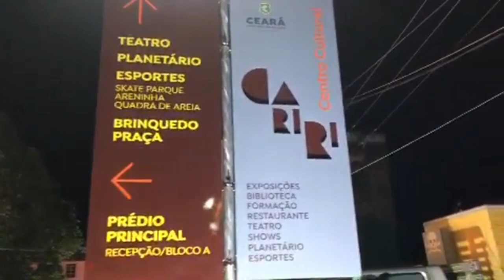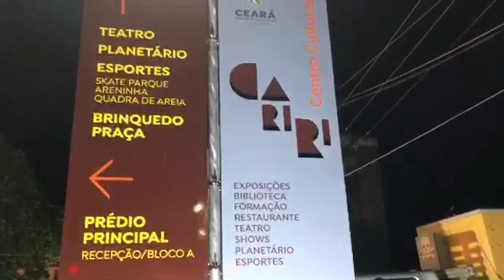Inaugurado o centro cultural do Crato/ce antigo hospital manoel de abreu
Inaugurado o centro cultural do Crato,  no antigo hospital manoel de abreu, nesse dia 1 de abril de 2022 pelo governador do Ceará,  Camilo santana. Mais um equipamento pra beneficiar todos os seguimentos da cultura local